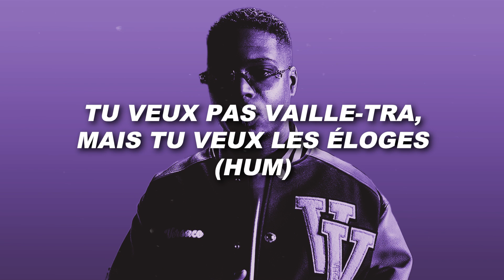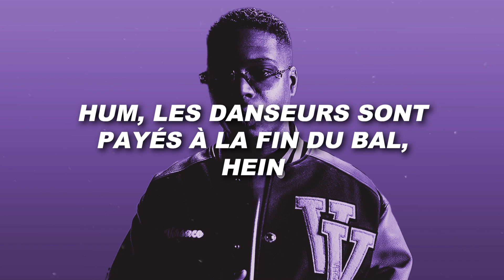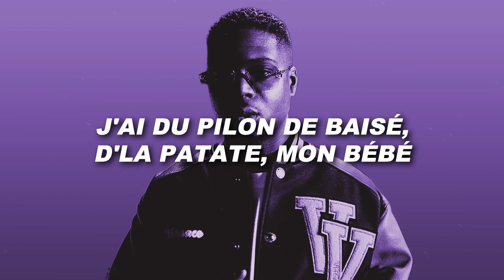Ninho - Vinicius (Paroles)